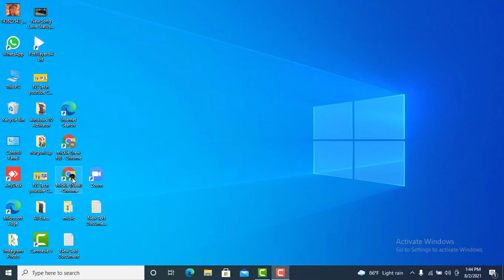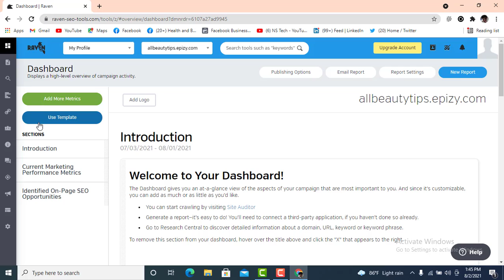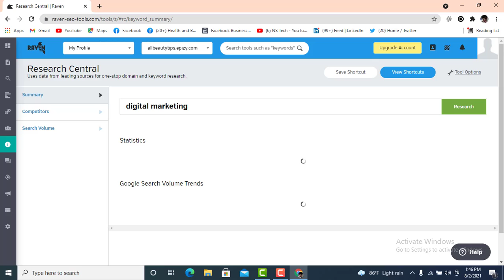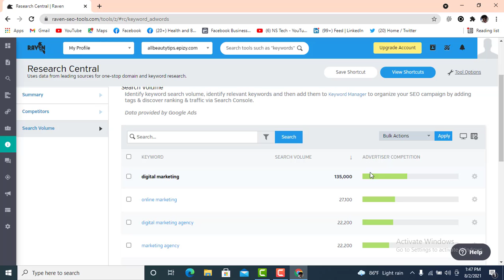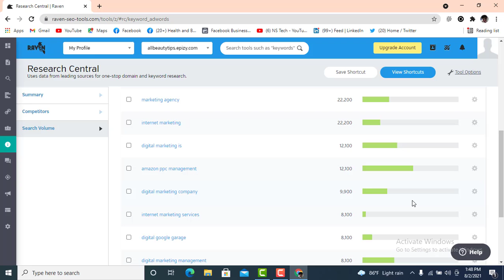Raven Tools Best Keyword Research Tool | Raven Tools Keyword Research Bangla Tutorial 2021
Raven tools Best Keyword Research Tool | Keyword Research Bangla Tutorial 2021 | Lesson 18

Nowadays Keyword research is one of the best important for any website. if we research targeted keywords. our website's organic growth, reach visitor increase.

So, In This video, I am going to share, how to research related keywords, how to research suggested keywords, how to research most ranking keywords. Google keyword research, Being keyword research, Yahoo keyword research, Amazon keyword research, Esty keyword research.

So, Raventools is one of the best keyword research tools. here see more information this video

In my NS TECH channel, I will share all Digital Marketing Learning videos. I hope my ns tech channel all youtube videos help all new freelancers.